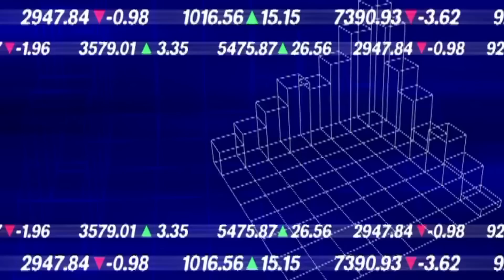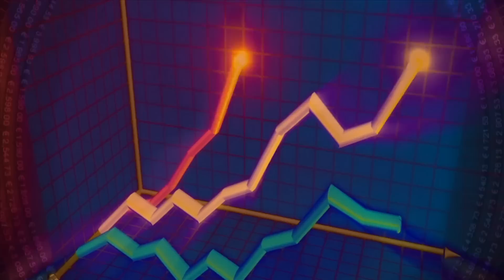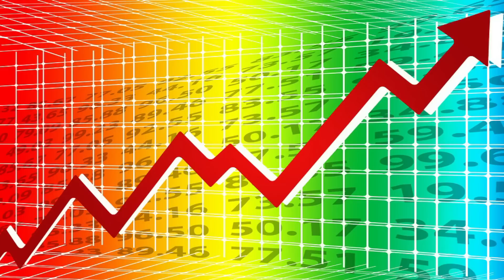Best Time for Lumpsum Investment in 2023 I What Will Happen to Indian Stock Markets in 2023 I Hindi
✔️Open an Instant Online Zero Brokerage Trading Account ►

✔️Open & Invest in NPS Account ►
We get some commission from respective companies if you open account with these links. _____________________________________________________________________
Best Time for Lumpsum Investment in 2023 I What Will Happen to Indian, US, European and Chinese Stock Markets in 2023 I Hindi I